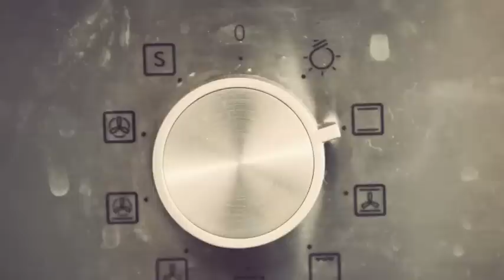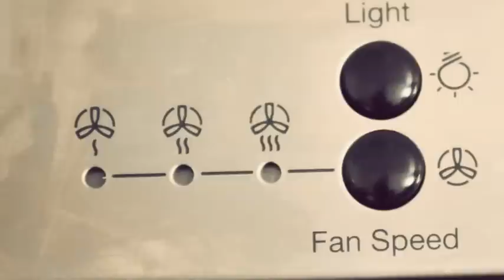Svensk EL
Världens Dyraste Energi!!